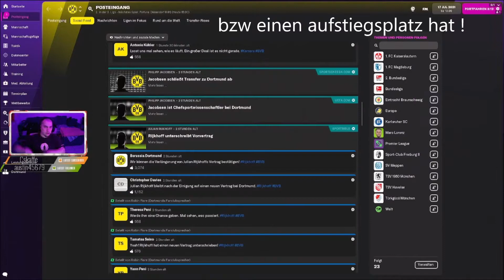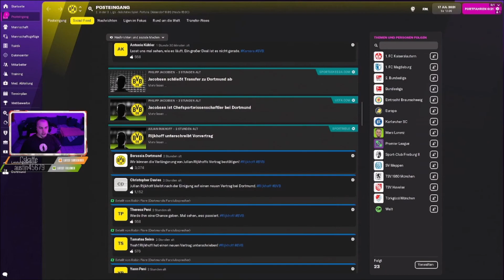fm 2022: Die Online Liga Regeln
Football Manager 2022: Die Online Liga Regeln

Die Football Manager Online Liga 2022 ist eröffnet ! Anubis erklärt euch in diesen Video die Regeln um mit machen zu können ! dazu seih noch gesagt das alle Spiele wie auch Ereignisse in auf BaseLifeWorldTv Restreams zu sehen sind ! Gestreamt wird immer Freitags & Sonntags !
Natürlich darf jeder mit machen & wir freuen uns darauf mit euch spannende spiele erleben zu können genauere infos jetzt im Video ansonsten fragt in den Streams nochmal freundlich nach.

Grüße

Franky (Anubis)